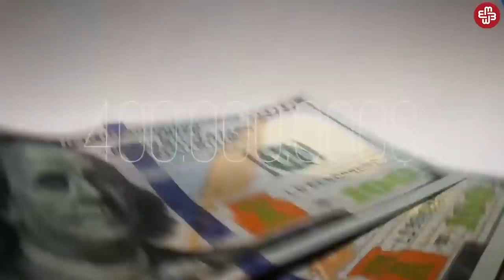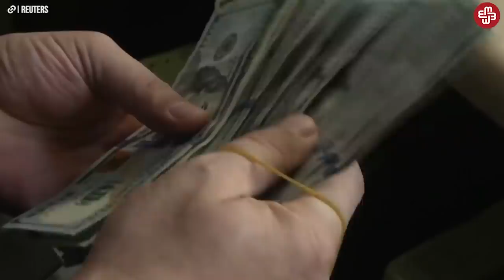İlham Əliyevin qızlarının korrupsiya faktları aşkarlanıb